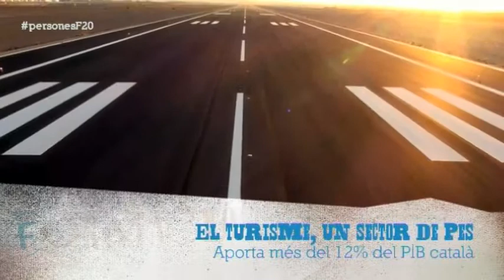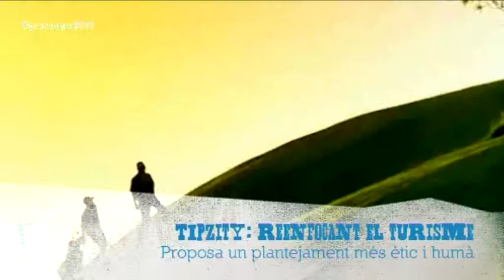Entrevistem a Gerard Castillo, Project Manager a TIPZity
Entrevistem a Gerard Castillo, Project Manager a TIPZity, un projecte que busca ofertar serveis turístics amb molta càrrega de valors. Veiem com hi ha noves empreses que intenten mostrar una cara molt més propera, humana i càlida de l'experiència de milers de turistes que aterren a casa nostra.